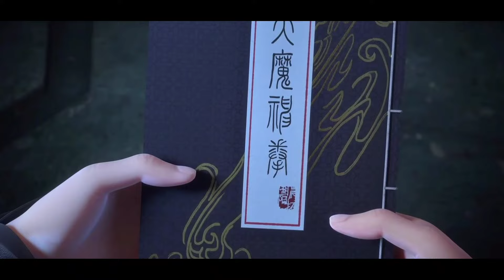TEKNIK RAS IBLIS TERKUAT MEMILIH LUO ZHENG UNTUK JADI TUAN - Apotheosis Eps 10-12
apotheosis | donghua sub indo | donghua terbaru

Tingkat Kultivasi :
 * Penyempurnaan kulit
 * Penyempurnaan tubuh
 * Penyempurnaan tulang
 * Penyempurnaan organ
 * Penyempurnaan sumsum

Tingkat Kultivasi tahap lanjut :
 * Ranah Innate
* Spirit illumination ( Pencerahan Roh )
* Spirit core ( Inti Ilahi )
* Void tribulation ( Petaka Void )
* Life and death ( Hidup & Mati )